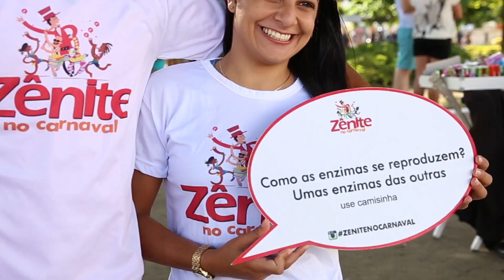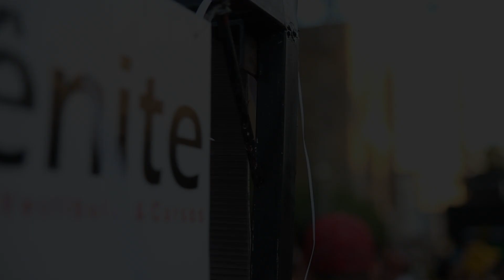Carnaval Vitória da Conquista 2014 - Zênite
Seu evento para o mundo